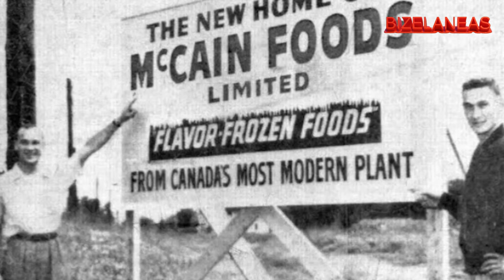El verdadero negocio de McCain y las papas fritas congeladas │ BIZELANEAS 98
El negocio de las papas fritas no está en los supermercados ni en las cadenas de fast food como McDonald's. Acá les cuento todos los detalles.

Tengo un usuario en Cafecito por si alguno por ahí quiere apoyar al canal y aportar de alguna manera

Canción de intro y final: Chico Fatal - Superhéroes

0:00 - Intro
1:39 - El negocio de las papas
2:58 - El creador de las papas congeladas
4:00 - La historia de McCain
5:34 - McCain en Argentina
6:13 - Simplot
7:34 - Lamb Weston
9:51 - Las papas congeladas no son puré
10:22 - El negocio está en Brasil
11:25 - Cierre